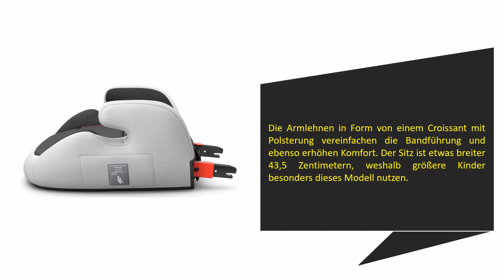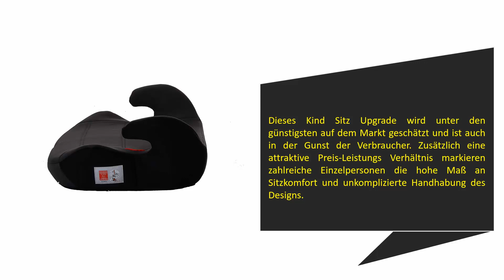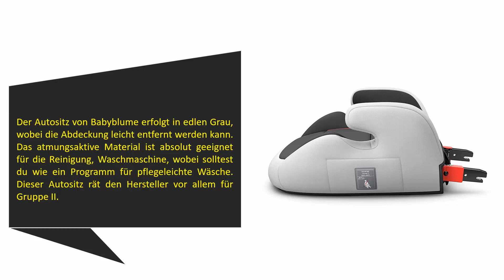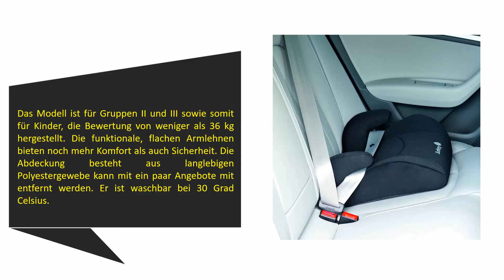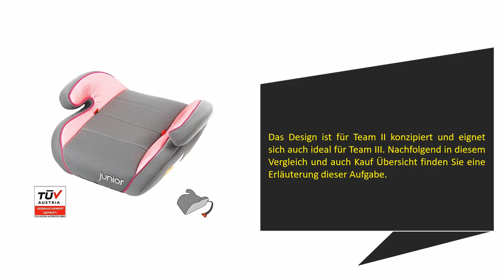Die Besten Sitzerhöhungen Test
Hier ist die Liste von 5 Besten Sitzerhöhungen .

01. Petex 44430013 Kindersitzerhöhung Max 103

02. Safety 1st Manga Autositzerhöhung

03. Babyblume  Kindersitzerhöhung mit Isofix

04. Babyblume  Auto-Sitzerhöhung, Kindersitzerhöhung

05. Osann 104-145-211 Junior Isofix Shadow